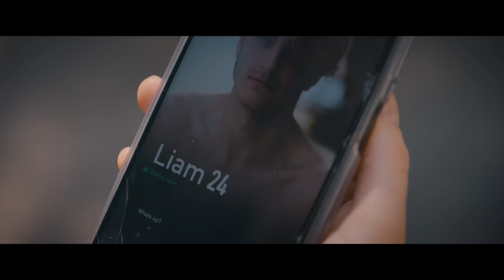After School Part 1 - FLUNK - Lesbian Romance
After a messy breakup, Heidi swears off dating and vows to get revenge on everyone that’s crossed her.

👆 Every rental and purchase on Vimeo helps us to make more Flunk! 🙌

FLUNK CHANNEL MEMBERS 👯
Become a Flunk channel member to watch exclusive videos each week where the cast react the latest episode - share their thoughts on the storylines & behind the scenes stories and answer fan questions!

LISTEN to our 6+ hour audio book, "SOCIAL DISTANCING" on Audible